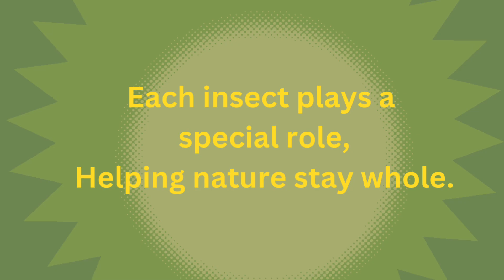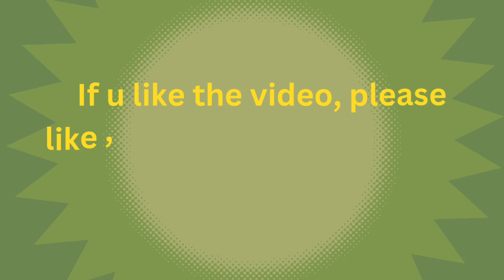Insects are the BEST Kept Secret to Saving the Planet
Kidlok: Exploring the Fascinating World of Insects!
At Kidlok, we delve into the amazing world of insects, uncovering their secrets and importance in nature. From buzzing bees to colorful butterflies, we provide interactive and educational content that inspires kids to learn about these tiny creatures. Our engaging activities and fun facts make learning about insects a memorable and enjoyable experience for children.
Join us at Kidlok to spark curiosity and foster a love for nature in every young explorer! 🐞🦋🌿

Insects Lyrics
Butterflies flutter, their colors so bright,
Ants march on, working day and night.
Bees buzz by with a honey surprise,
Ladybugs rest under sunny skies.
Grasshoppers leap with a hop so high,
Dragonflies dart as they kiss the sky.
Mosquitoes buzz in the evening air,
Cockroaches scuttle without a care.
Crickets chirp their cheerful tune,
Beetles shine under the glowing moon.
Each insect plays a special role,
Helping nature stay whole.
They pollinate, they clean, they build, they grow,
Working quietly, helping plants to show.
From fields to forests, they’re everywhere,
Let’s protect these creatures with love and care.

insects
Nature
pollinate
mosquitoes
cockroaches
Tiny creatures
insects song
insects video
insects name
insects documentary
insects for preschool
insects under microscope